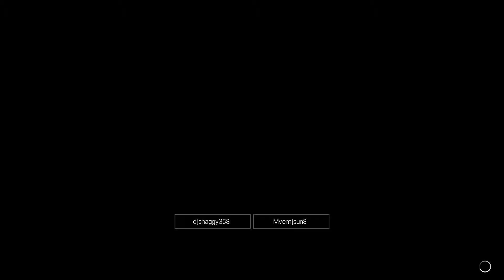WWE 2K19 #273 | House of Sin Vs. The Trash Bandits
People In Video:
- Wayne - djshaggy358 - Shaggy Fox